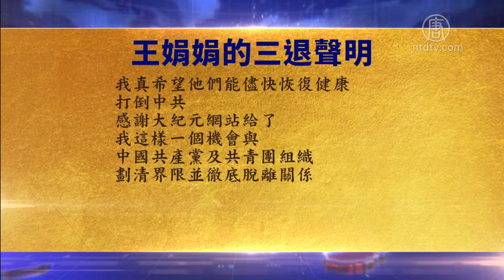10月6日退党精选 720P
文章标题：【禁闻】10月6日退党精选

【新唐人北京时间2020年10月07日讯】武汉的一名教师在经历过疫情以后，声明退出中共。节目时间关系，来看她的声明节选。

湖北武汉的王娟娟说：我是一名高校教师，在大学毕业后刚参加工作几年时，怀着为社会贡献一份力量的美好向往，加入了中国共产党。随着时间的流逝，我觉察到这个党非但没有让社会变得更好，反而只有欺骗、压榨、奴役老百姓的现实，我看到了几乎这个社会所有的不公竟然是这个我曾为之如此信任的共产党造成的！

今年的武汉病毒，我身处发源地疫区，看到了很多人无辜死去，也经历了亲近的人的离去。同时我每天关注外网时政，这让我出离地对这个邪恶的组织感到愤怒，我甚至为我加入其感到深深的耻辱！前天川普总统和第一夫人也感染上了病毒，我为此感到很难过，我真希望他们能尽快恢复健康，打倒中共！！感谢大纪元网站给了我这样一个机会与中国共产党及共青团组织划清界限并彻底脱离关系。

然后人数。

大纪元

2005年1月12日